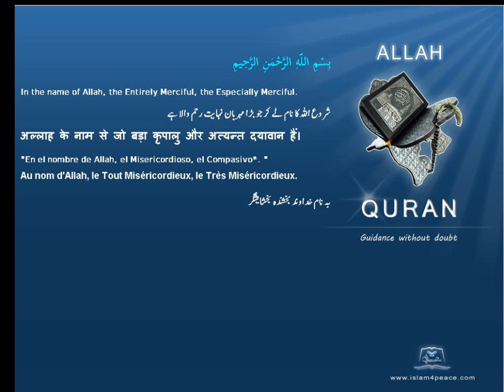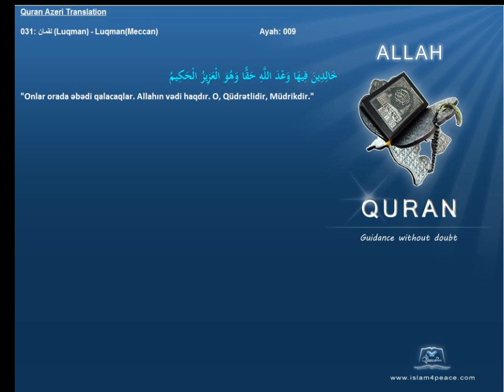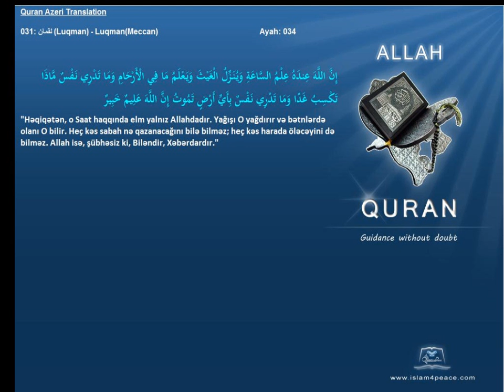Quran Azeri Only 031 لقمان Luqman LuqmanMeccanIslam4Peace com